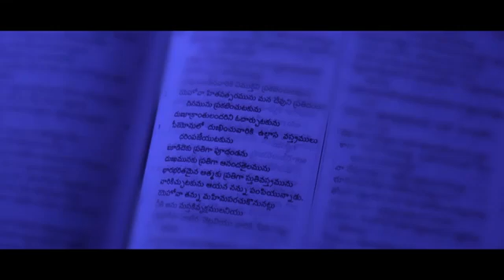S D Chinnu(2)